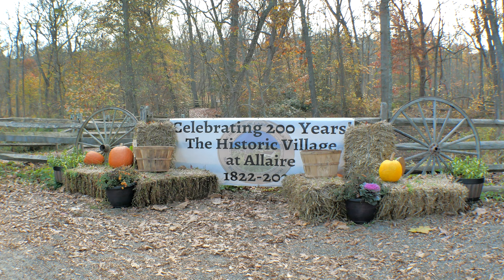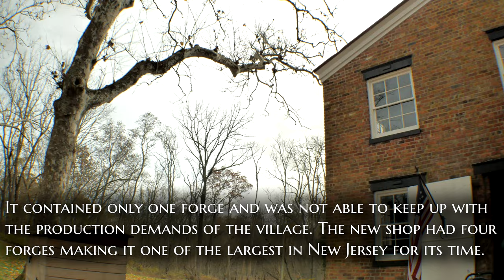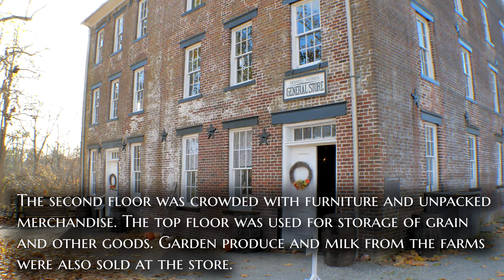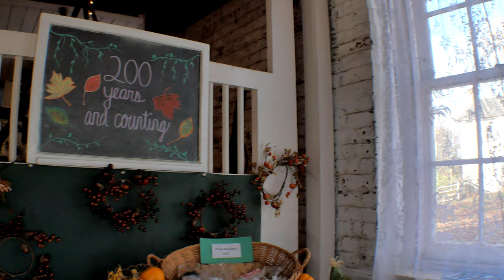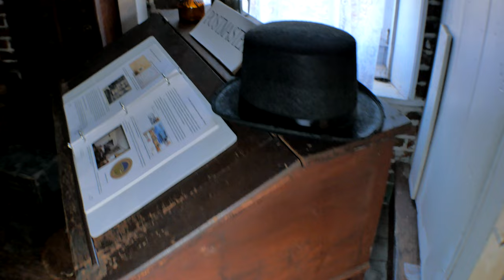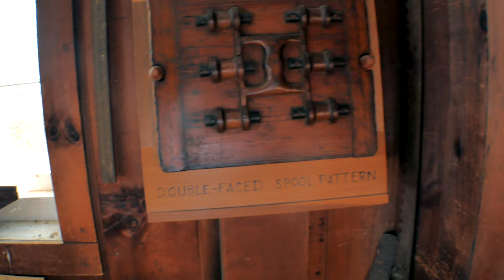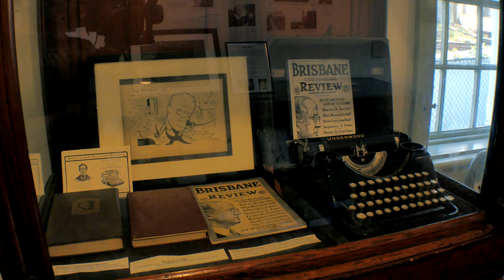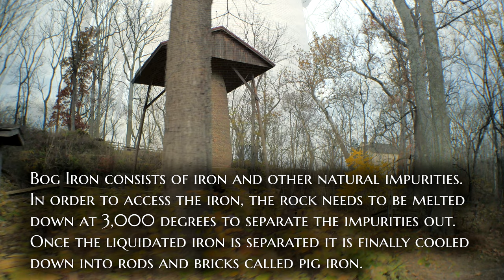Allaire Historic Village | Allaire Ghost Town in NJ. It's still alive!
The Allaire Historic Village’s earliest recorded history of industrial activity was in the early 1750s. In 1822, philanthropist James Peter Allaire purchased the property, and named it the Howell Works. During the next 10-15 years, he intensively developed the site, residential houses and industrial buildings.  The site soon developed into a big community of 400-500 residents. The Howell Works produced casting and pig iron which were shipped to Allaire’s foundry in New York for building steamship engines and boilers.

In addition to iron, the principal items produced were ‘hollowware’ which was a generic term given to cast iron products such as cauldrons, pots, kettles, and bakeware.  Other items, such as pipes, stoves, sash weights, and door and window lintels, were also cast on the site. We interpret the year 1836, because it was the most prosperous year in Allaire village and America at the time.  In 1837, America would suffer an economic depression. The once active community fell into decline. The fire in the furnace was extinguished in 1848.

Today the site remains as a memorial to the social thought, experience, and planning of Industrial Era America. There are 13 of the original buildings for you to explore and experience life in the 19th century. A living history museum, Allaire Historic Village brings the past alive through reenactments and interpretive programs. Allaire’s historical interpreters, blacksmiths, carpenters, and tinsmiths are all volunteers from the local community dedicated to preserving the village as an educational resource for schools of NJ, community groups and the public at large.

00:00 Intro
00:55 Blacksmith shop
03:18 General store
07:03 Carpentry shop
09:44 Enameling building
11:46 Blast furnace

4K video hiking & urban exploration of ghost towns and historic, abandoned, and haunted places in NJ and PA.
Allaire Historic Village | Abandoned Allaire Ghost Town, NJ exploration.

Please don't vandalize ghost towns, historical and abandoned houses! No graffiti!

Music credit provided by:
CO.AG Music - I Need to Hold You but I Can't;
Alexander Nakarada - Greenlands, Untold Stories, Blacksmith;
Jonny Easton - Summit.